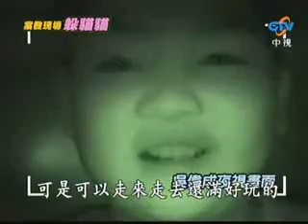周日八点党 案发现场 躲猫猫 part 3/7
Finally JJ is on 周日八点党!